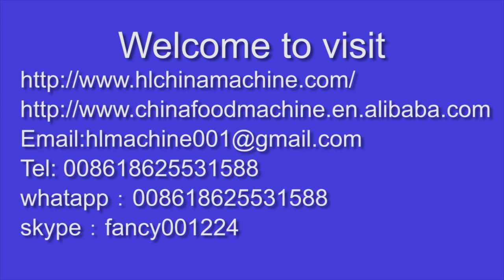metal detector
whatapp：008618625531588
skype ：fancy001224